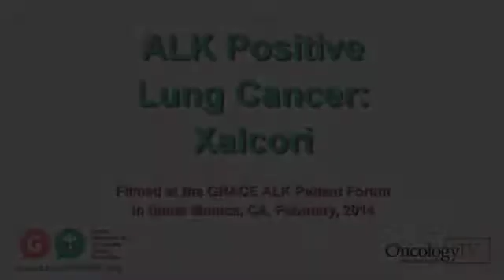ALK Positive Forum Xalkori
Xalkori (crizotinib) was one of the fastest approved drugs in cancer treatment history because of its high efficacy levels in ALK positive lung cancer patients. In this video, the doctors discuss what took place as it raced to approval, as well as the limitations and side effects of the drug.

GRACEcast 187 Lung Video